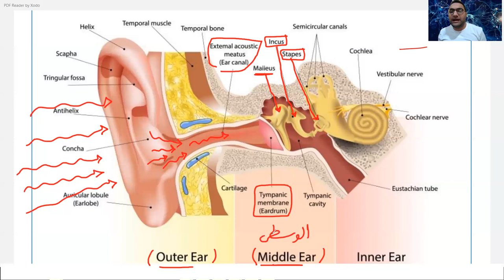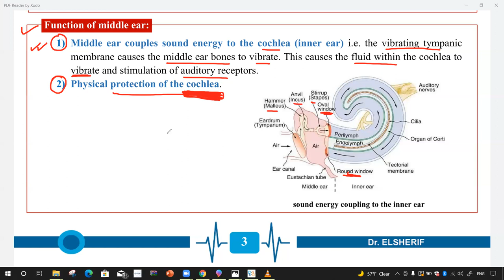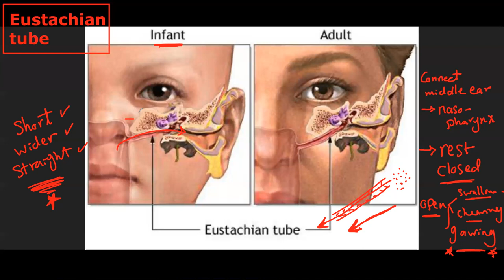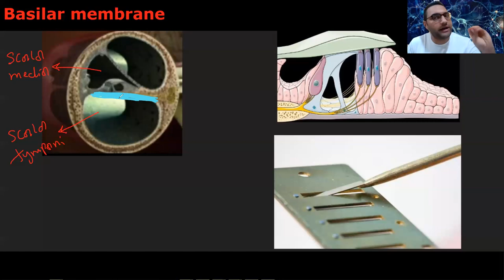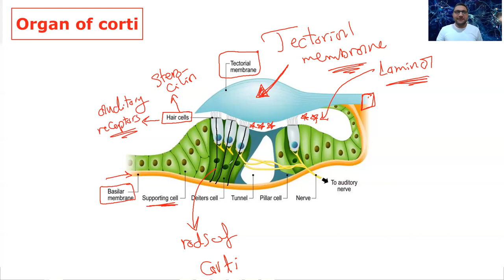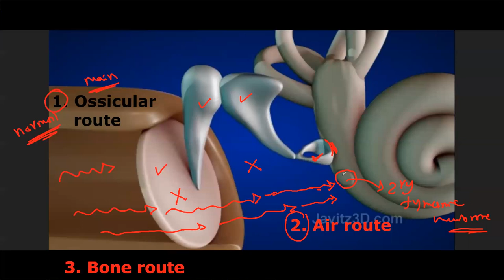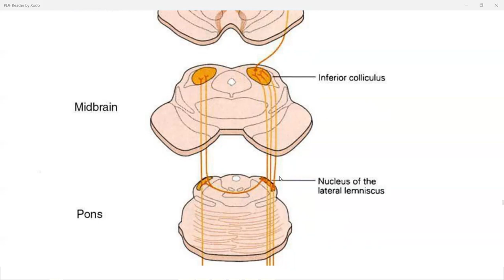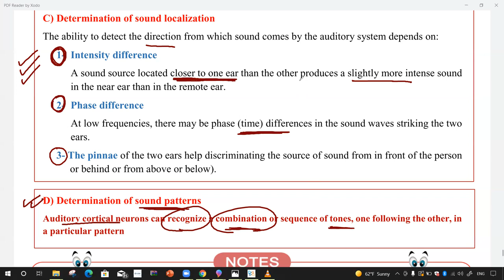Hearing physiology by Dr. Elsherif